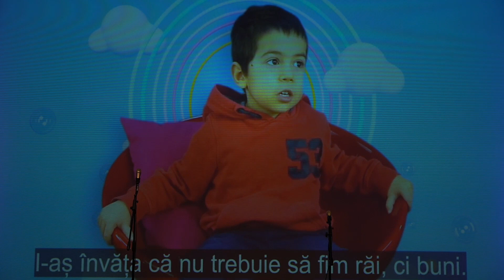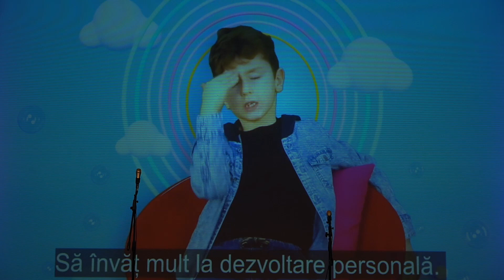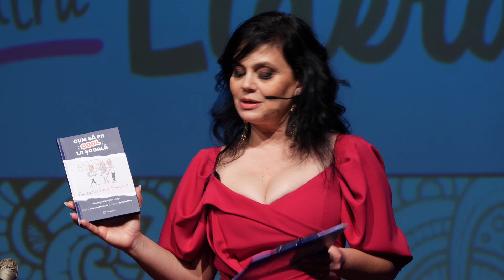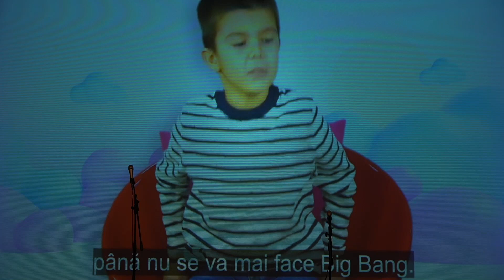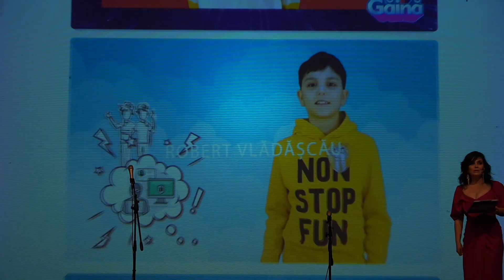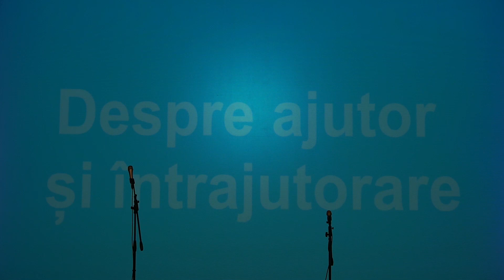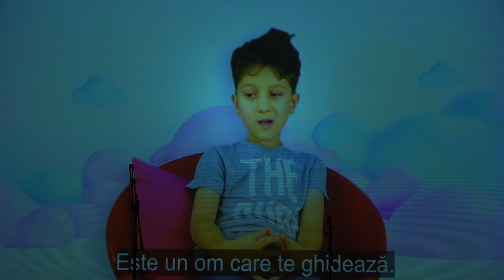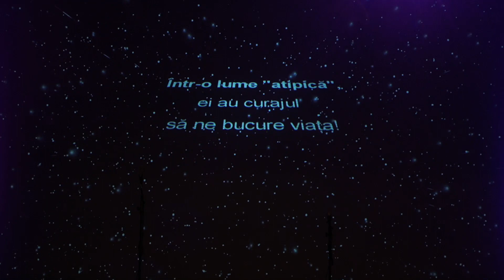Gala Itsy Bitsy - Lideri pentru Liderasi 2022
A saptea editie a Galei Itsy Bitsy - Lideri pentru Liderasi s-a desfasurat pe 17 februarie 2022. in sistem hibrid, pe scena Le Château – Castelul din inima Bucurestiului.

La Gala Itsy Bitsy – Lideri pentru Liderasi 2022 ne-am amintit de proiectele frumoase si curajoase desfasurate in 2021 si le-am adus aprecierea noastra liderilor care au dat dovada de curaj, determinare si tenacitate si au facut lucruri valoroase in beneficiul copiilor, prin activitati care i-au vizat direct sau indirect, prin parinti sau profesori.